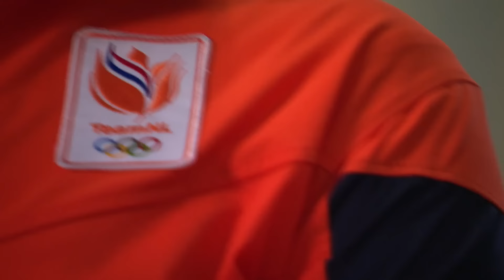STRIJD IN HET ZWEMBAD!🏊🏼 | The Battle - Waterpolo | Zappsport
In Zappsport The Battle strijden Marije Zuurveld, Nienke van Dijk en hun teams om de Zappsport-beker. Dit keer krijgen de teams een training van
twee wereldkampioenen waterpolo om zich klaar te stomen voor de finale
van The Battle waterpolo.